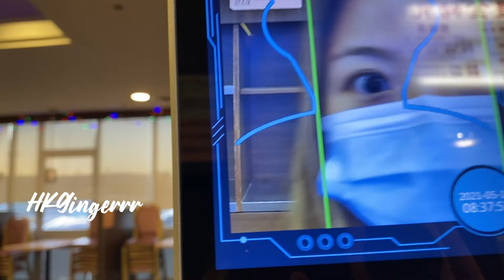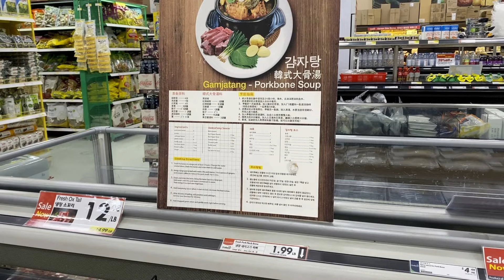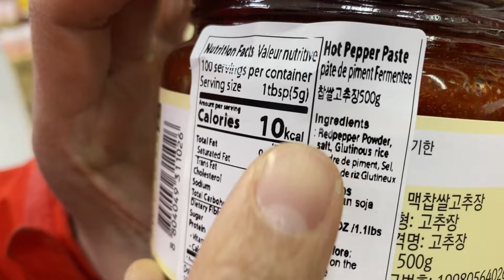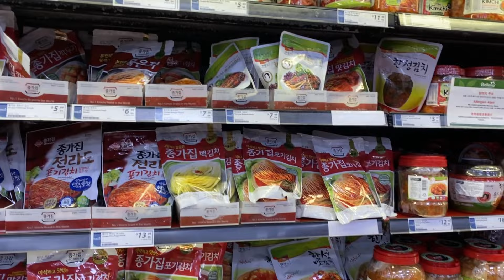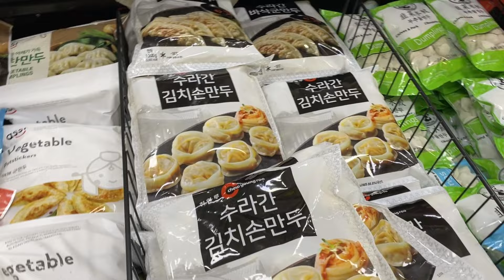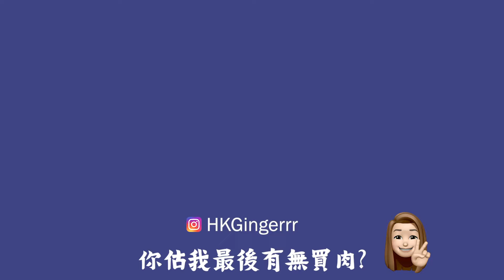【移民生活】韓國超級市場Galleria｜頂級肉類 豬骨湯 人蔘雞 熟食｜韓國百貨｜多倫多時代廣場｜加拿大茶餐廳味道如何?｜乾炒牛河煎釀三寶｜移民加拿大 多倫多生活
Galleria 喺肺炎前係開24小時 而家8點左右就閂㗎喇
我趁收工過嚟買下平嘢
呢條片完全出賣咗我有幾為食
全程就係一路流口水一路行
仲要當時都幾肚餓 真係咩都想買

另外要特別鳴謝Mirror!
令我剪片期間分心咗好耐

用這個code 買滿$30元，就可以有$30元ycash 回贈！

💛如果我嘅短片帶到歡樂比你、幫到你, 歡迎你各種形式嘅支持💛

Join the GingerrrFam Channel on Discord
🗣️ 乜都傾一餐 Discord - 加拿大工作｜愛情信箱｜好物分享

I'm a coffee addict. I give tips for tips.

▶️其他多倫多生活分享

𝙈𝙤𝙧𝙚 𝙖𝙗𝙤𝙪𝙩 𝙢𝙚: 𝙃𝙆𝙂𝙞𝙣𝙜𝙚𝙧𝙧𝙧
100% 香港純正本地薑，麻甩系
2021年正式成為加拿大人妻
分享多倫多生活日常、無聊、自以為搞笑嘅瑣碎事

𝙈𝙪𝙨𝙞𝙘
Title: 《IGNITED》x SWISS REJU 熱光溶脂 官方版MV

Thank you for the great music!